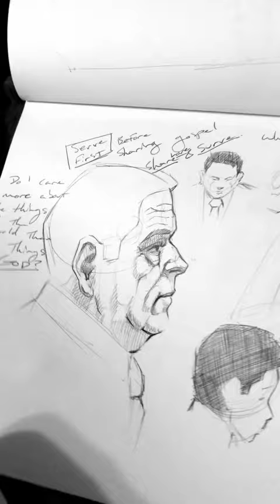Sketchy Sketchbook Sketches of Bodybuilder studies using Ballpoint pen